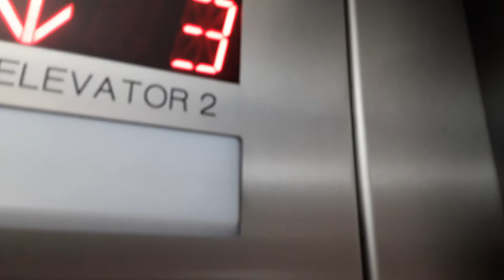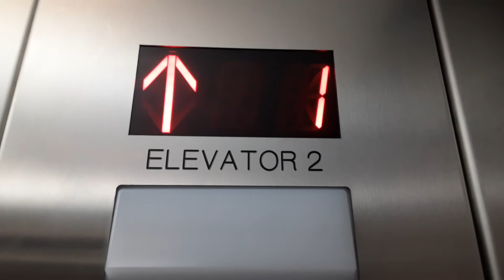Unknown Hydraulic Elevator At Dr Pepper Museum In Waco With Epic Motor